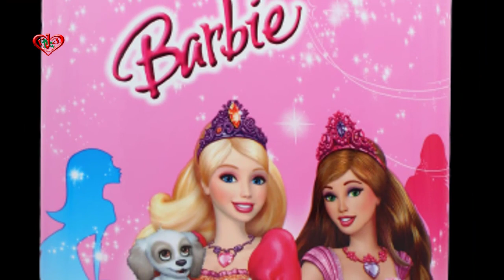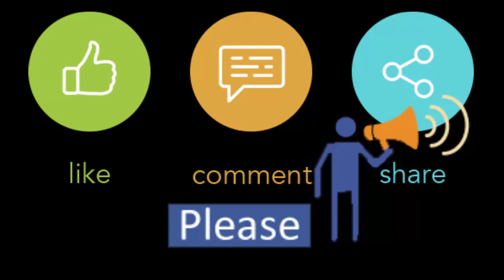International Branded Luggages Bag for Kids Buy for Contact Us